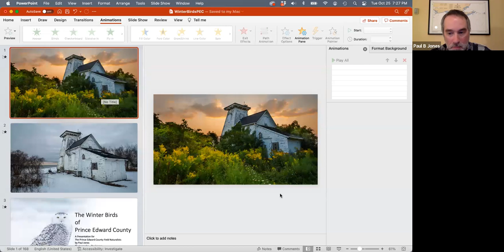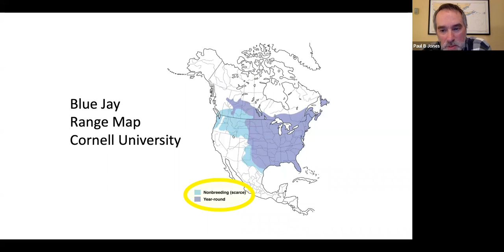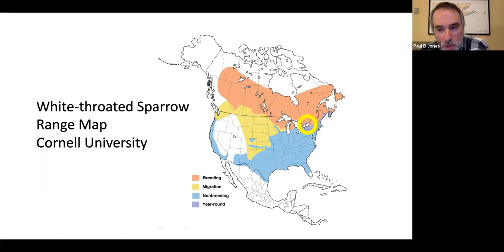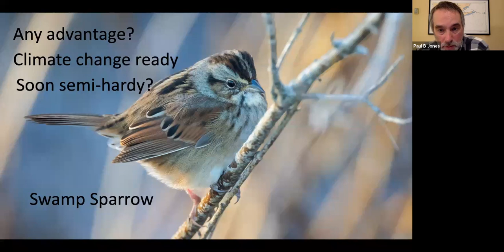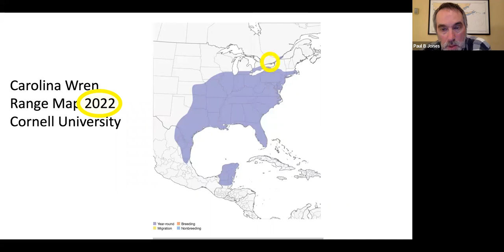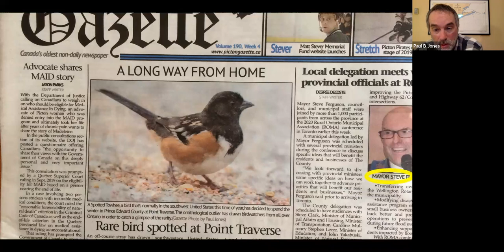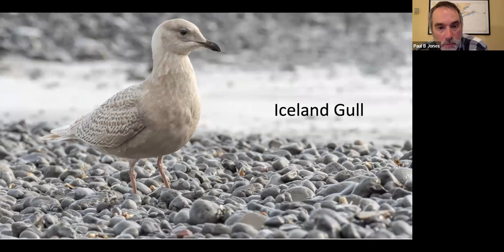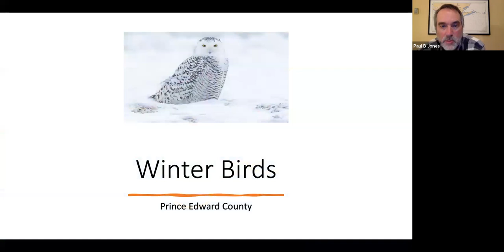THE WINTER BIRDS OF PRINCE EDWARD COUNTY with Paul Jones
Prince Edward County Field Naturalists AGM and PRESENTATION FROM PAUL JONES, OCTOBER 25, 2022 7-8:30 PM

THE WINTER BIRDS OF PRINCE EDWARD COUNTY

Paul Jones is a retiree and resident of PEC, where he spends his time bird watching and photographing nature.